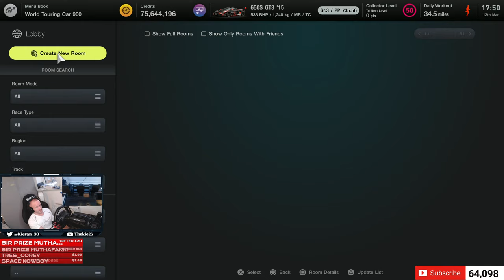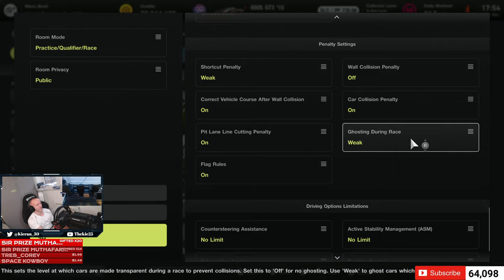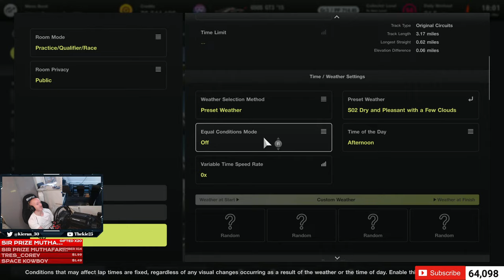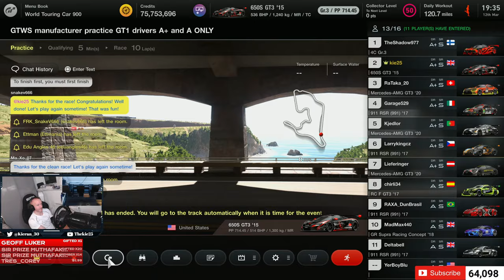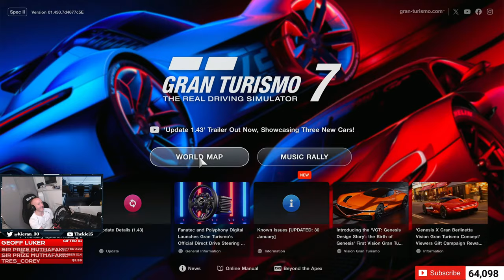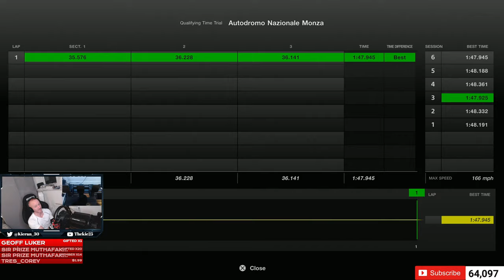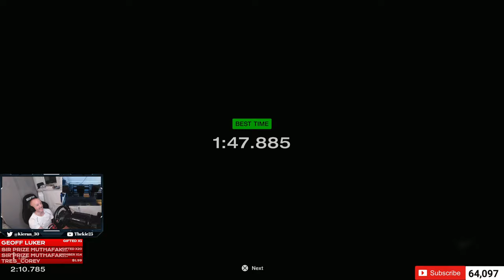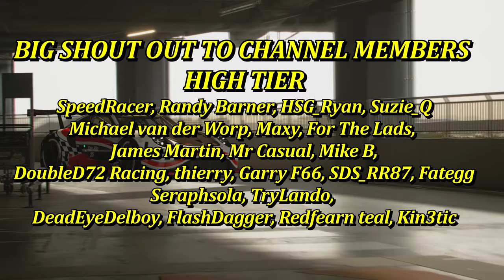Gran Turismo 7 - GTWS Manufacturer Warm Up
⮕ Welcome to my Gran Turismo 7 GTWS Warm up stream

⮕  Equipment

      Fanatec GT DD Pro & V2  Pedals

      Wheel Settings
      Sen Auto
      FF 95
      FF Scale Peak
      NAT DPR 100
      NAT FRI OFF
      NAT INERT OFF
      FF INTERP 3
      FE INTENS 60

      PS5

      PC

      Logitech StreamCam

      Logitech G922